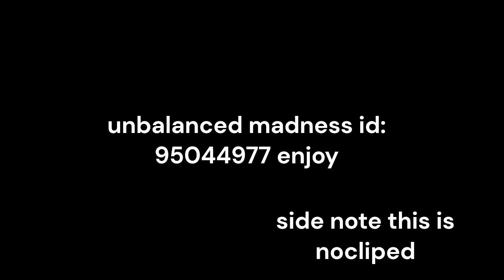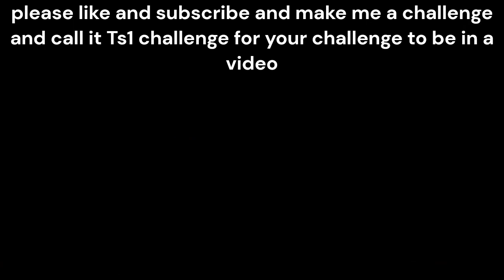UNBALANCED MADNESS SHOWCASE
unbalanced madness id: 95044977 enjoy .side note this is nocliped. please like and subscribe and make me a challenge and call it Ts1 challenge for your challenge to be in a video.